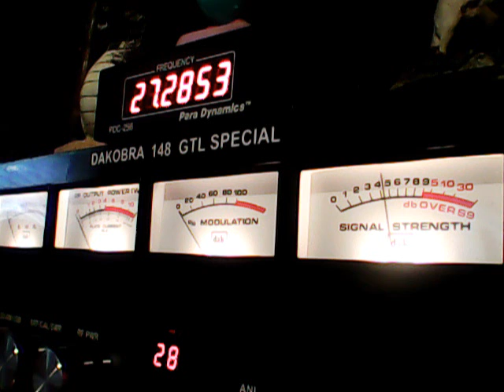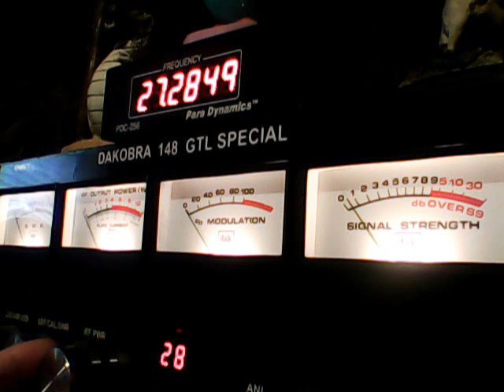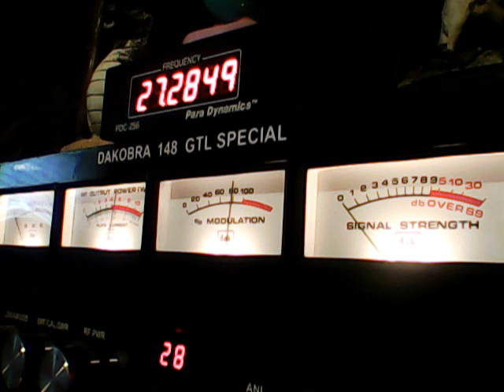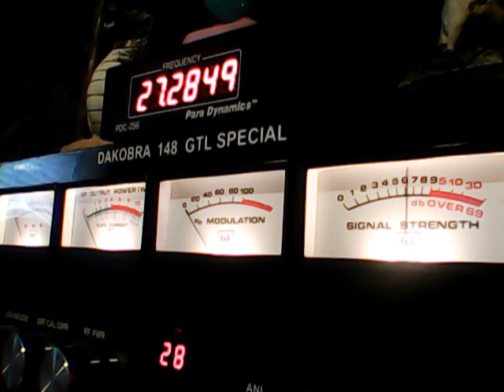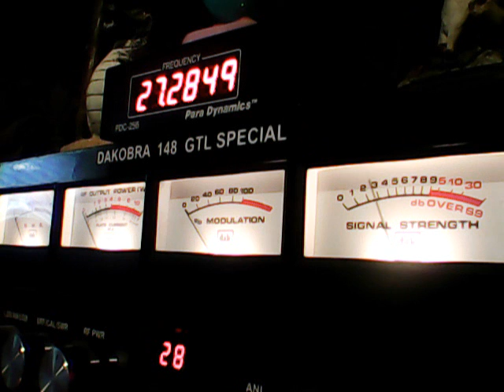Carolina kid ,47 Tango Charlie,445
DX 4 TH OF JULY,INDEPENDANCE DAY WAIVE TO ALL MY FRIENDS,7/4/2017,CB CH 28